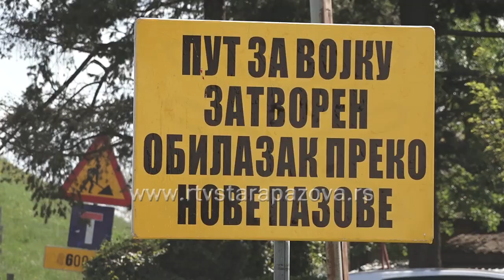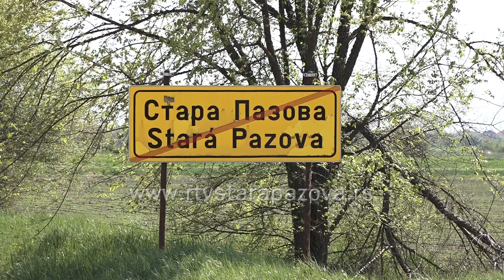Zatvoren put od Stare Pazove do Vojke